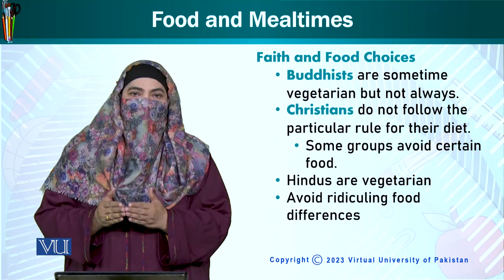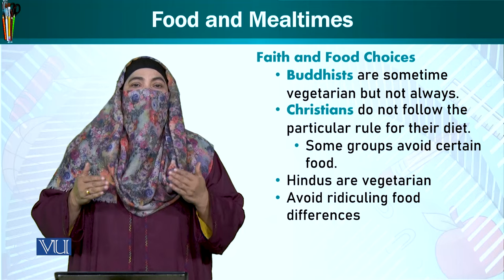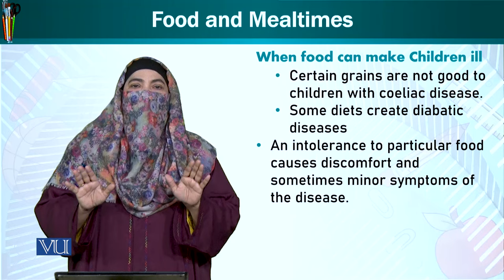Food and Mealtimes | Trends and Issues in Early Childhood Education | ECE402_Topic162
Topic162: Food and Mealtimes,
By Dr. Afifa Khanam